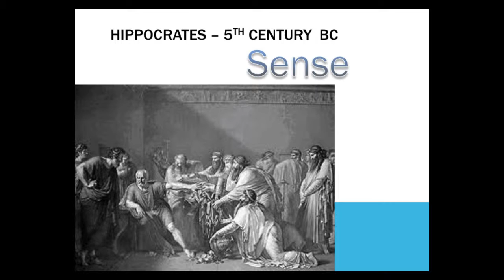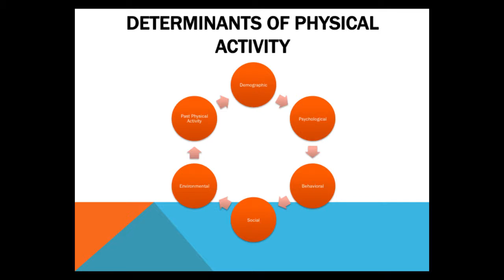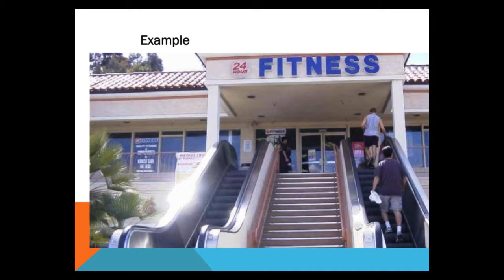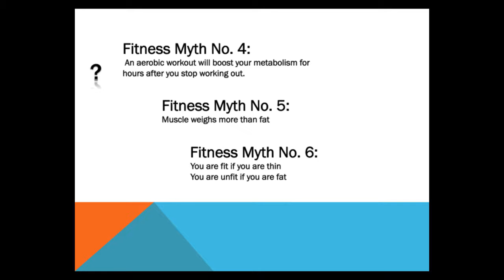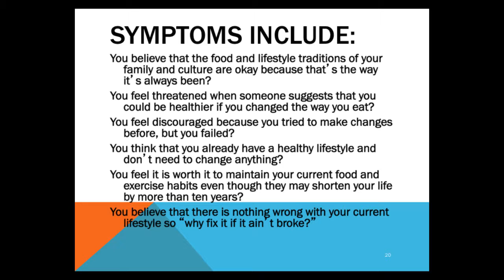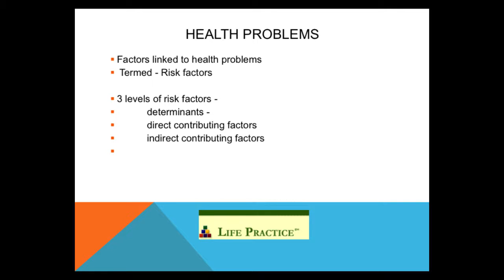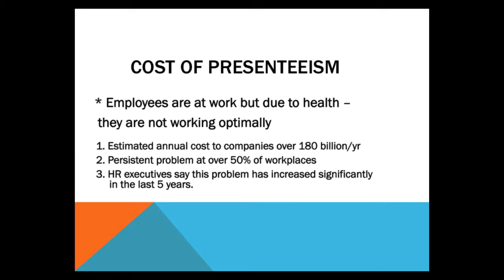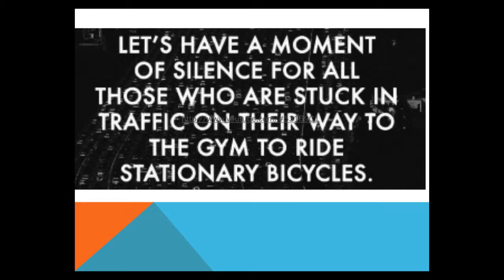JackieThompson Lecture 2013 Feat.Cathy McMillan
The Jackie Thompson Lecture Series was established by the Employee Wellness Committee in 2011 in recognition of Jackie Thompson, Vice President Emeritus for Administrative Services, for her diligent advocacy of employee wellness.